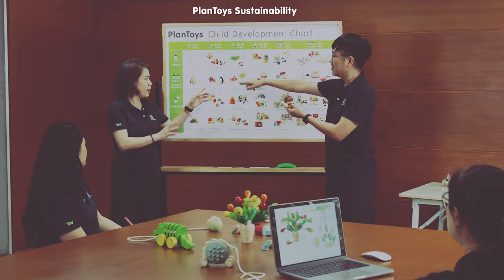PlanToys Sustainability l Design for Child Development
Our toys are designed with child specialist for age appropriateness and developmental aid. We also prioritize eco-design principles to minimize the environmental impact throughout the product's lifecycle.

About PlanToys
For over 40 years, PlanToys has gained recognition globally through our philosophies and mindful crafted wooden toys. With an enduring mission to help nurture Better Kids, Better World through Sustainable Play, we developed three pillars of sustainability that pave the path for our planet-friendly operations: Sustainable Play, Sustainable Way, and Sustainable World.